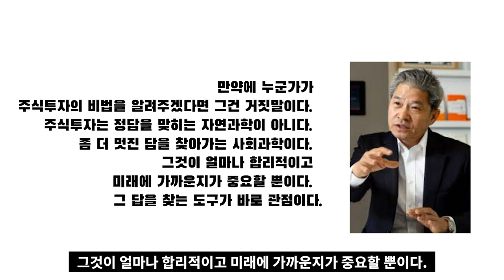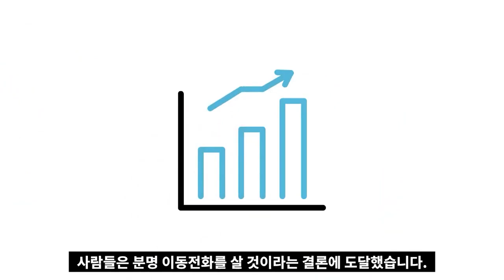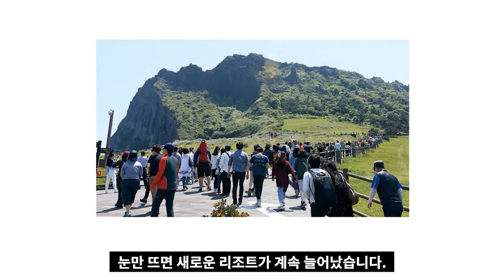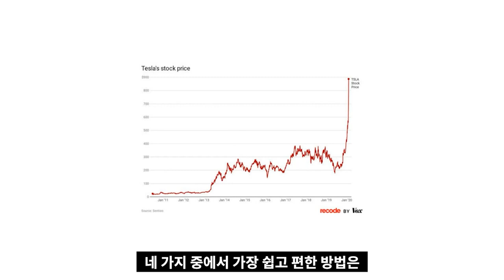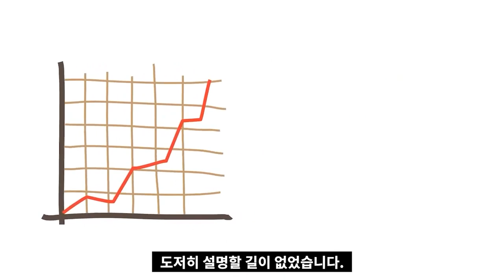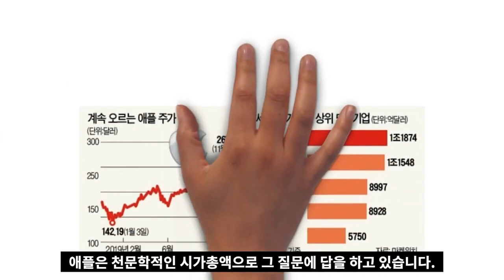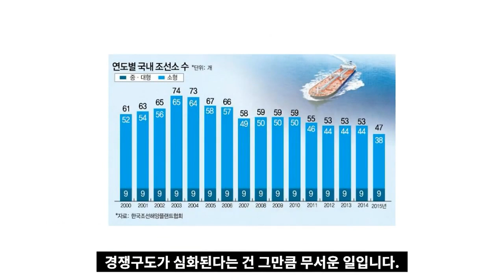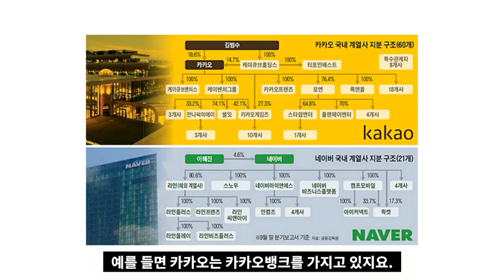강방천의 관점, 28분만에 정리해드립니다 I 강방천 관점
고맙습니다.